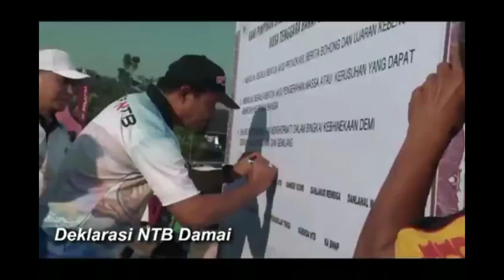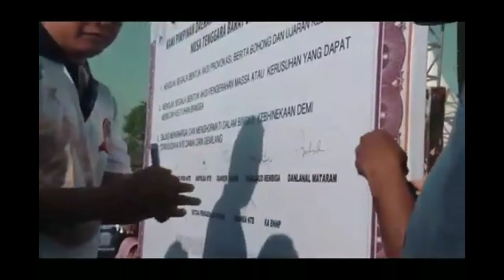Polda NTB memperingati hari bayangkara ke 73